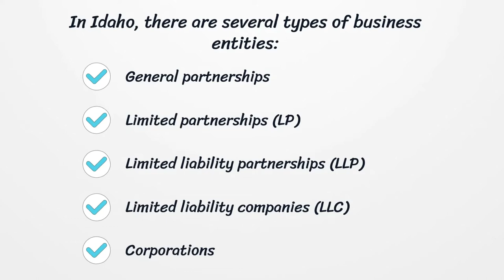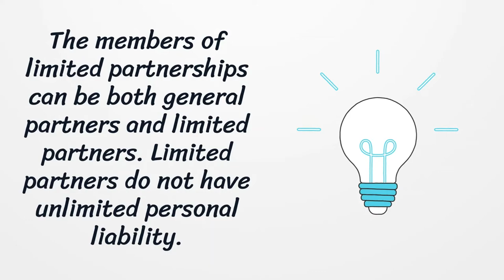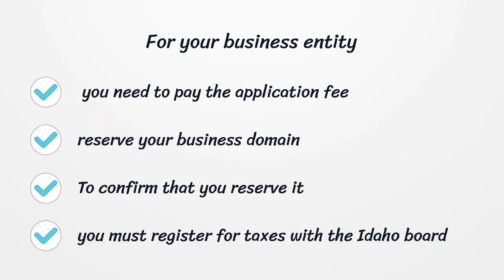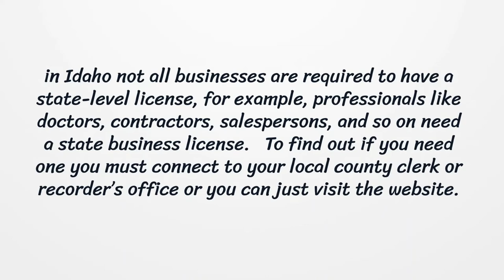Idaho Business License - What You need to get started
On our page, you’ll get the latest detailed information on getting an Idaho business license.  Here you can find how to apply for your license